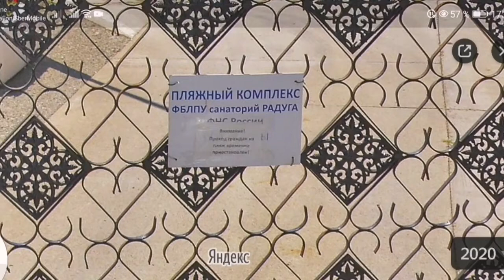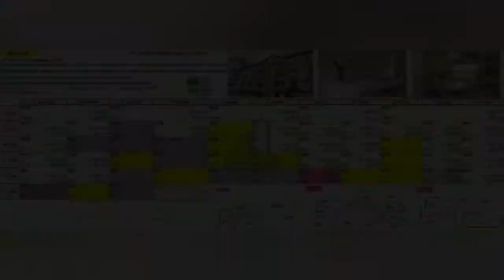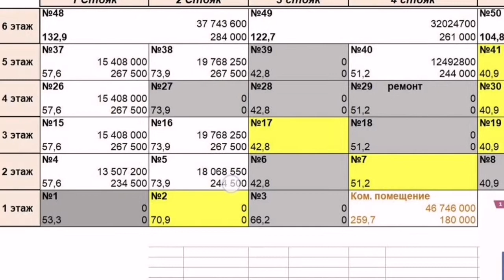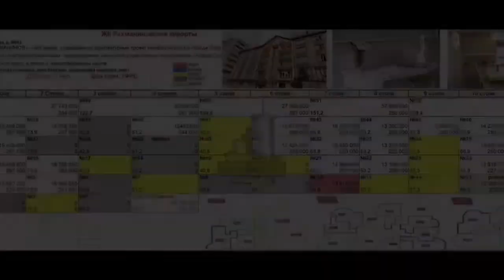ЖК РАХМАНИНОВСКИЕ КУРОРТЫ || КВАРТИРЫ С РЕМОНТОМ И БЕЗ || НОВЫЙ СОЧИ, 200 М ДО МОРЯ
Дом комфорт-класса
Закрытая территория, детская площадка, мангальная зона.
Придомовая парковка, тихий, зелёный район Сочи
До моря 200 м
Квартиры с ремонтом и без
Есть большие квартиры
Ипотека, маткапитал, рассрочки